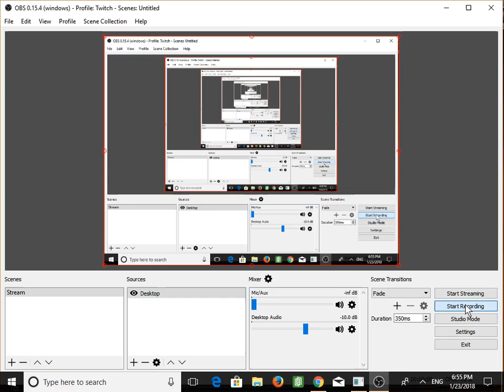VietOG vs Vortex